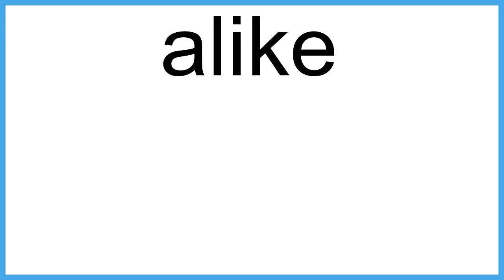alike meaning | Vocabulary for Kids | Children's Dictionary | Learn English Vocabulary